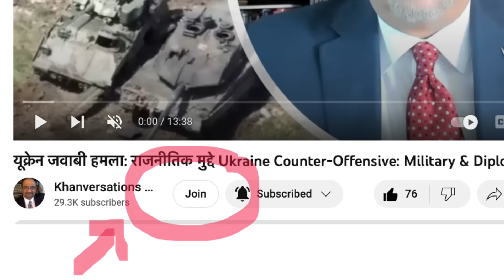इज़राइल-हमास युद्ध: सिक्योरिटी कौंसिल विफल, भारत भूमिका?Israel-Hamas War: UNSC Fails, India’s Role?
इज़राइल-हमास युद्ध: सिक्योरिटी कौंसिल विफल, भारत की भूमिका?Israel-Hamas War: UNSC Fails, India’s Role?